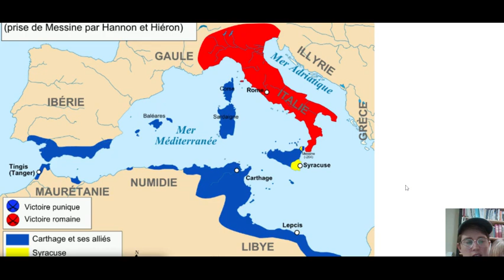The Rise and Fall of the Roman Empire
SAHC History Project for Week 5 Memory work